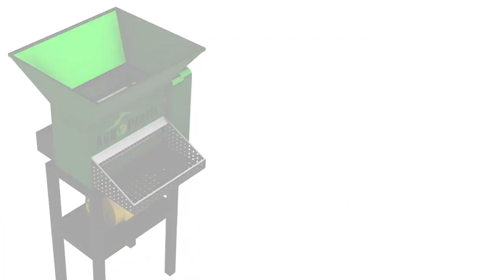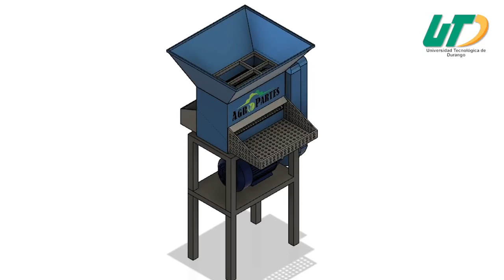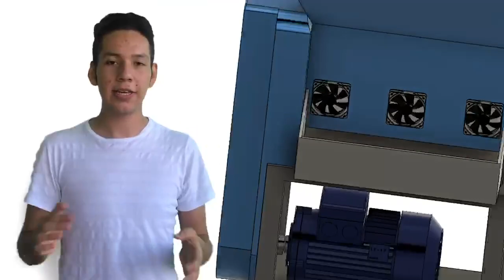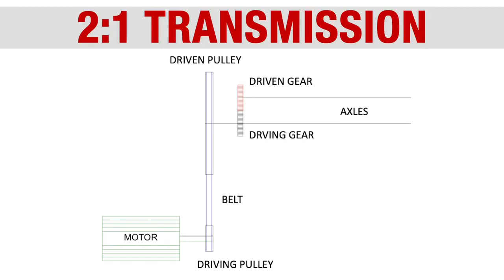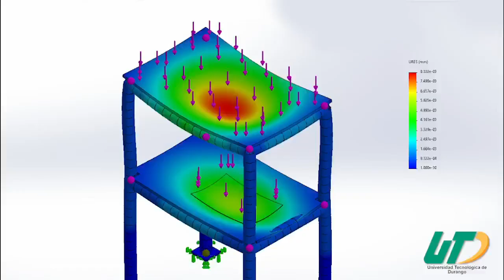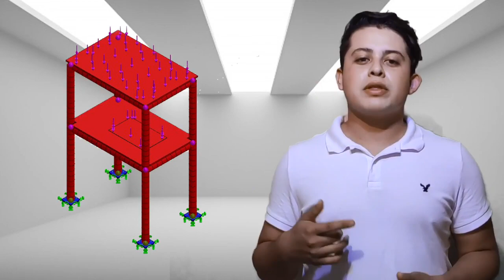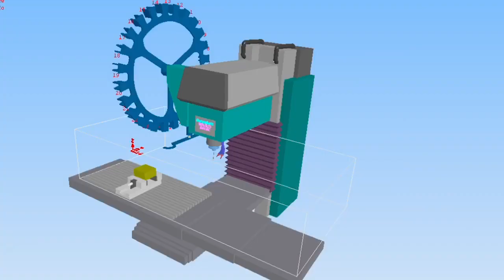BEAN SHELLER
Integrative project of mechatronics 5B made by the team:

ALEXIS ANDRADE HERNANDEZ (Leader and Manufacturing)
Carlos Fernando Alvarez Quiñonez (Automation)
Kevin Ricardo Heredia Muñoz (Manufacturing)
Manuel Hernandez Contreras (Design CAD)
Gustavo Hernandez Soria (Automation)
Reymundo Zubia Morales (Design CAD)